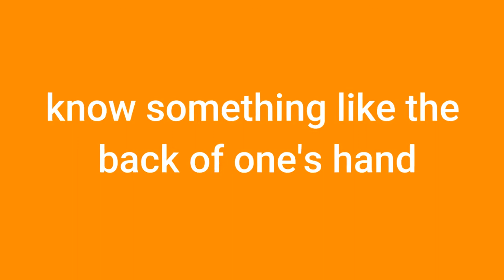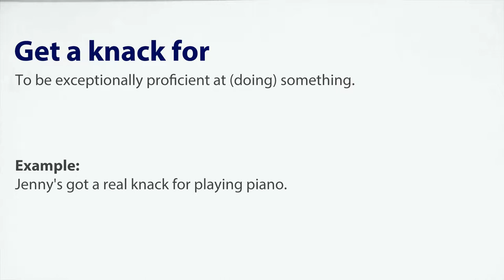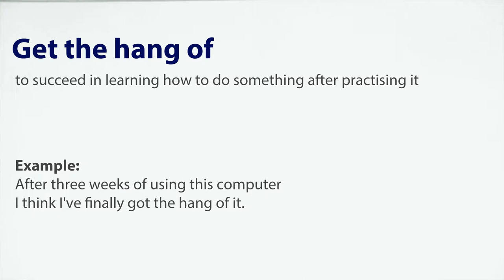Learn English Phrases - Episode 1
Learn English Phrases: have a knack of, get the hang of, be cut out for, know something like the back of one's hand, be right up to one's alley

TOEFL preparation course. Practice 1000+ TOEFL practice questions. TOEFL listening, TOEFL speaking, TOEFL reading, and TOEFL writing practices.

to start your TOEFL preparation
to take a simulated TOEFL test.